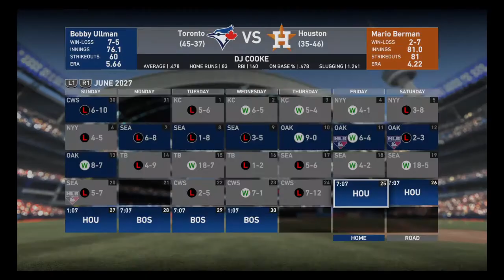Home Sweet Home